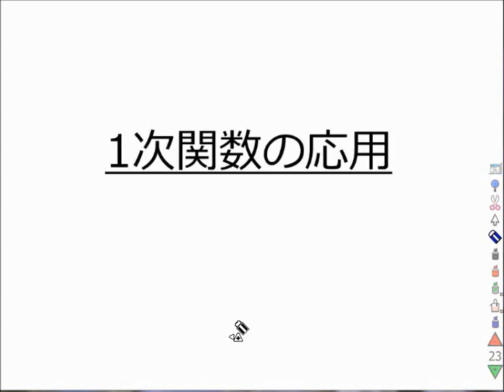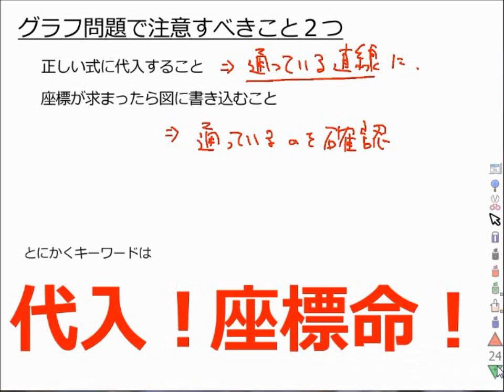中2・1次関数_グラフ関連問題